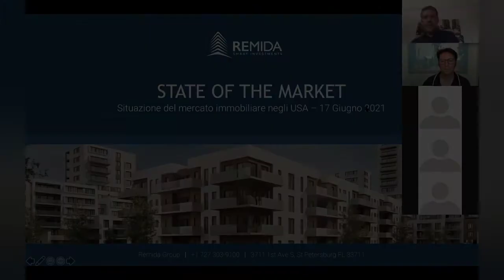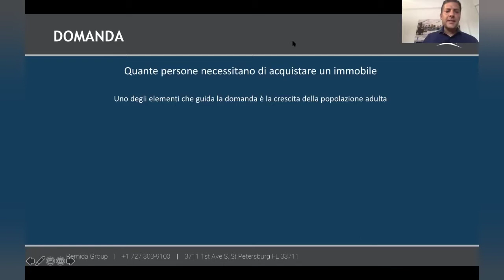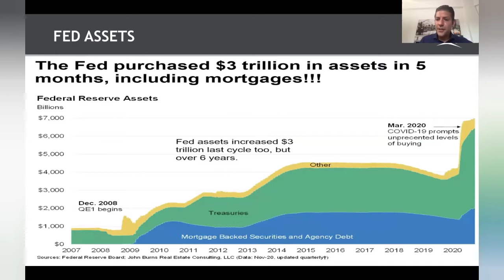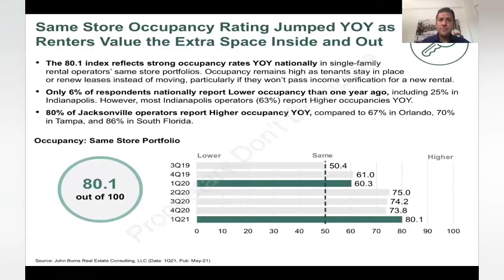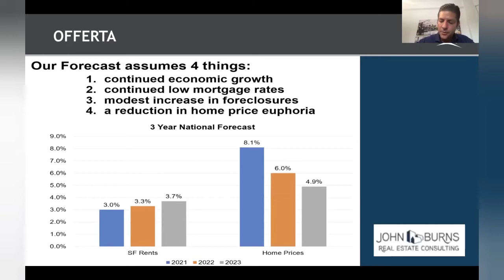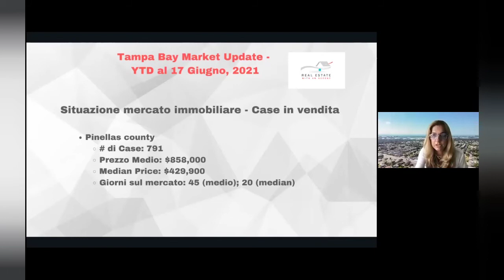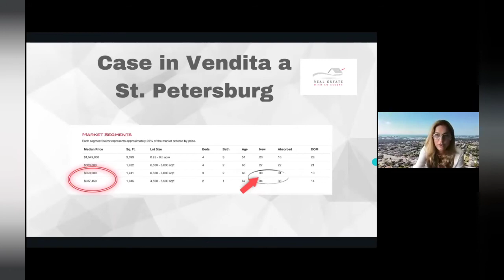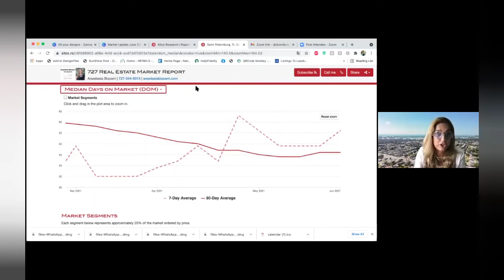Focus sull'andamento del Mercato Immobiliare USA - Primo trimestre 2021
Tenersi aggiornati sull'andamento dei mercati è fondamentale per ottenere una buona riuscita negli investimenti.

Per questo motivo, trimestralmente, REMIDA si confronta con i leader del settore per valutare le potenzialità e i rischi del mercato.

Nel trimestre in corso l'uscita progressiva dal periodo pandemico sta portando importanti variazioni, creando grandi opportunità.

Per aiutarti a limitare i rischi e, al contrario, permetterti di avere un piano ben strutturato e un quadro ancora più chiaro della situazione attuale, abbiamo organizzato un nuovo webinar, qui registrato, in cui parliamo con i nostri clienti e tutti coloro che sono interessati agli investimenti immobiliari negli Usa.

Per arricchire ancora di più le informazioni che condivideremo con te, ci siamo collegati in diretta con Anastasia Bizzarri, la nostra Realtor di fiducia, che ci ha fornito il suo punto di vista e le sue sensazioni acquisite direttamente sul campo, grazie al costante contatto con acquirenti e venditori, con chi cerca casa per andarci a vivere e chi per investire.